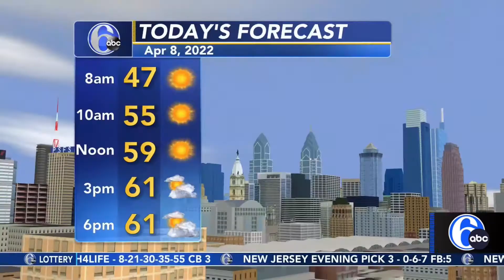WPVI 6 ABC Action News Mornings with Matt O’Donnell and Alicia Vitarelli Intro and Ending (2022)